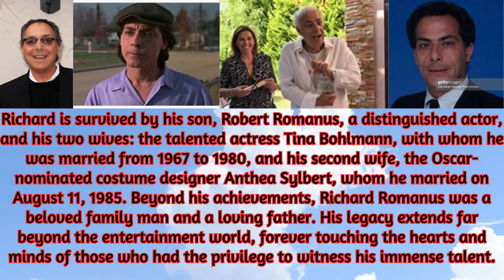Title: Remembering Richard Romanus: A Legendary Legacy-REST IN PEACE!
Join us as we remember and celebrate the extraordinary life and legacy of Richard Romanus.

In loving memory of Richard Romanus, a highly accomplished actor, writer, screenwriter, and songwriter, we pay tribute to a remarkable talent who left an indelible mark on the silver screen and television. Born on February 28, 1943, in Barre, Vermont, Richard's immense contributions to the entertainment world will forever be cherished.

Tragically, Richard Romanus passed away on December 23, 2023, at the age of 80 in Volos, Greece. His untimely departure leaves behind a void that can never be filled. However, his body of work will continue to inspire and captivate audiences for generations to come.

Richard's career spanned decades, and his talent shone brightly in numerous iconic films and television shows. He showcased his remarkable acting abilities in Martin Scorsese's timeless classic, Mean Streets, and lent his voice to the animated masterpieces of Ralph Bakshi, such as Wizards and Hey Good Lookin'.

One of Richard's most memorable roles was his portrayal of Jennifer Melfi's husband, Richard LaPenna, in the ground-breaking series, The Sopranos. His performance left an indelible impression, showcasing his versatility and depth as an actor.

Beyond his acting prowess, Richard Romanus also made significant contributions as a voice actor and writer. He notably lent his voice to the critically acclaimed film Heavy Metal in 1981 and won the Writers Guild of America's Best Original Screenplay in Longform Television for his exceptional writing skills.

Richard leaves behind a wonderful family; he is survived by his son, distinguished actor Robert Romanus, and his two wives. From 1967 to 1980, he was married to the talented actress Tina Bohlmann, and on August 11, 1985, he married the Oscar-nominated costume designer Anthea Sylbert.

But Richard Romanus was not only a great artist; he was a beloved family man and a loving father. His legacy goes beyond his professional achievements, touching the hearts and minds of all who had the privilege to witness his immense talent.

Join us as we commemorate Richard Romanus and celebrate his extraordinary contributions to the world of film and television. His powerful performances, heartfelt writing, and immense talent will continue to resonate with audiences worldwide for years to come.

Rest in peace, dear Richard. Your talent and spirit will be forever cherished.